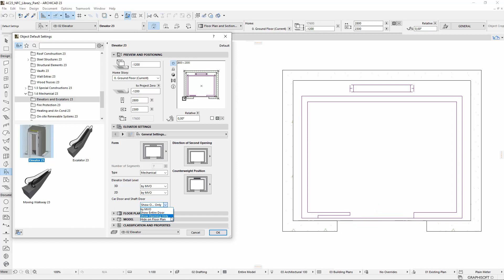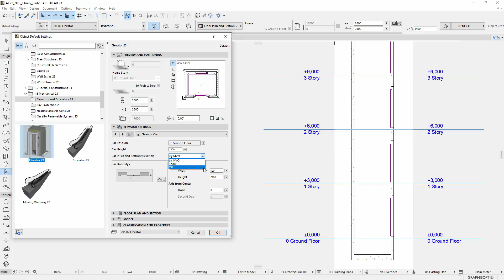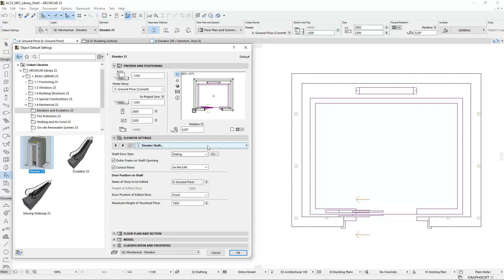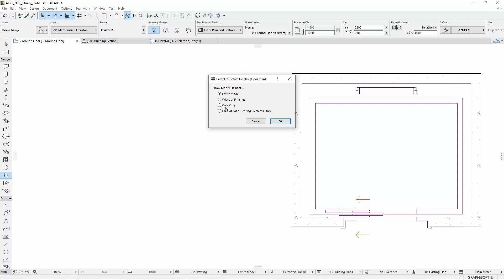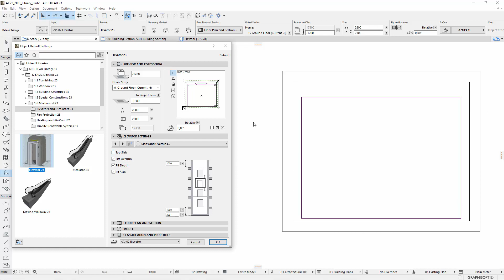ARCHICAD 23 - Enhanced Elevator Library Part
This video presents the main enhancements of Elevator Library Part in ARCHICAD.
Many improvements and rationalization have been made in the 2D and 3D settings of the Elevator Library Part to help you customizing the Object for the design requirements.